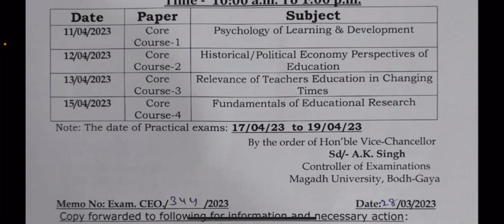📣 Magadh University M.Ed. Sem-1 Exams Date-sheet 2023 ✅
📞 CONTACT SALES EXECUTIVE FOR BOOKS, NOTES, CLASSES & OTHER STUDY MATERIAL (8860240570 WhatsApp)